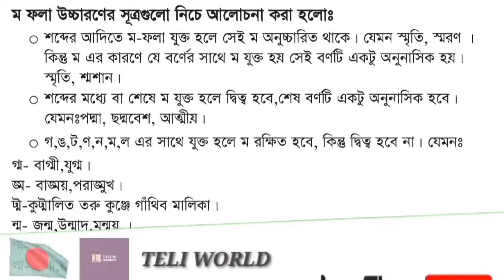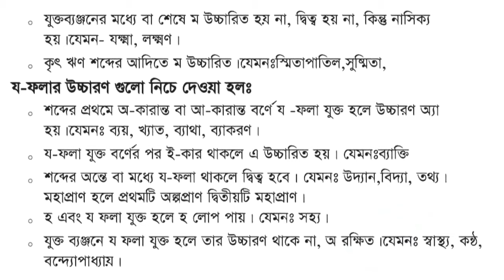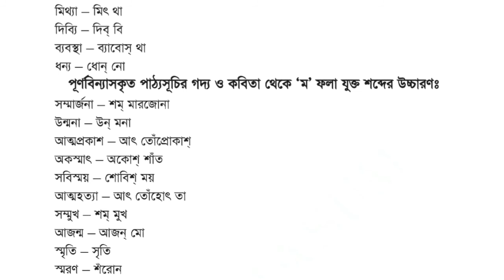HSC-2022 ৩য় সপ্তাহের বাংলা এ্যাসাইনমেন্ট সমাধান